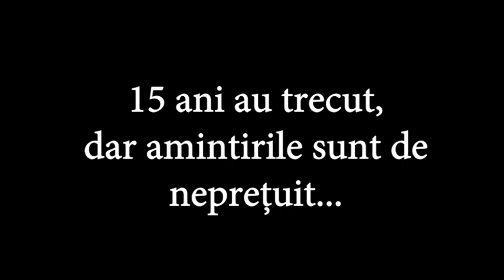Ziua Independentei R. Moldova In Toronto 2005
Prima Sarbatoare Nationala a Republicii Moldova organizata in Canada, la 27 August 2005.
 Felicitari tuturor cu Ziua Independentei Republicii noastre dragi - Moldova!

Gheorghe Urschi
Angela Bucico
Vladimir Gulpe
Sergiu Grosu